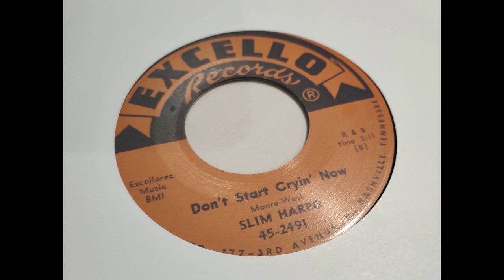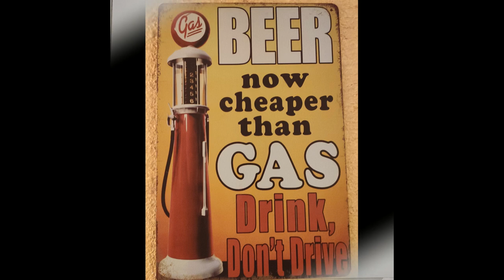Slim Harpo - Bobby Sox Baby (1960)